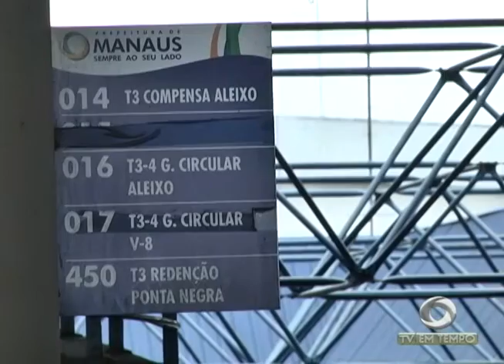Agora Vai : Auxiliadora Castro escolheu seu pretendente para jantar romântico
05º BLOCO AGORA 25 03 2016 - Agora Vai : Auxiliadora Castro escolheu seu pretendente para jantar romântico